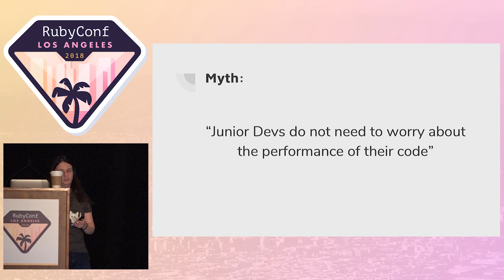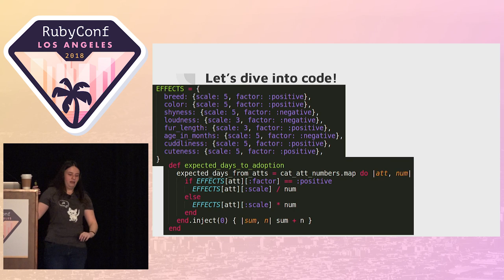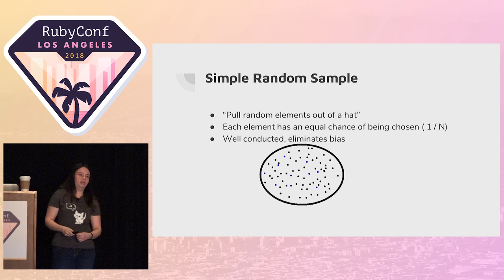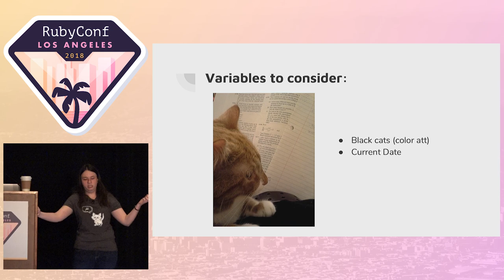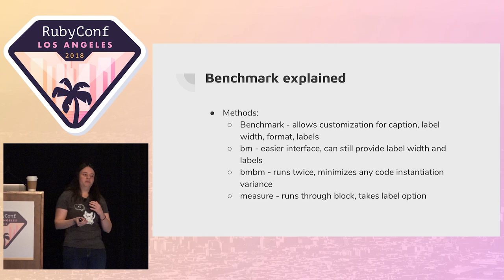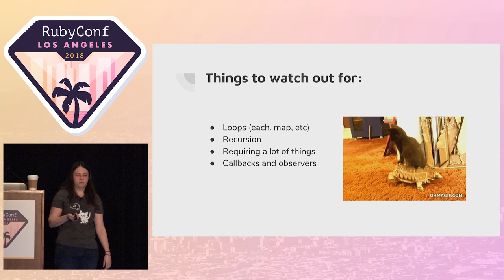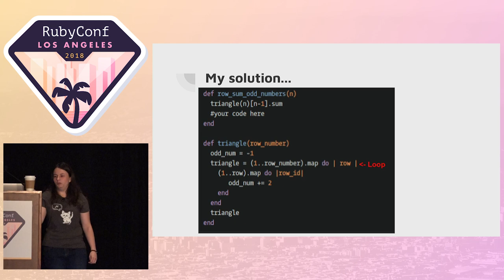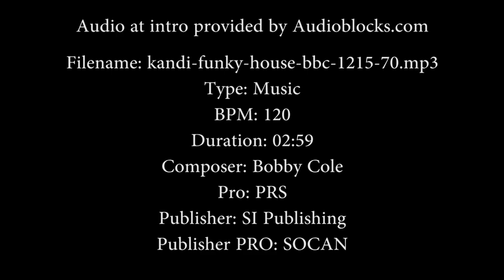RubyConf 2018 - Practical guide to benchmarking your optimizations by Anna Gluszak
Many people believe that ruby applications are inherently slow, yet oftentimes it is the lack of optimization and not the language that is at fault. But how do you even get started with this daunting task of performance optimization? For those that do not have a computer science background, understanding all the different ways of algorithm optimization can sound scary and overwhelming. Some may have a good handle on the theory behind things like the big O notation, but struggle to put it in practice. This talk will focus on a tangible and data driven way to measure and optimize code performance.